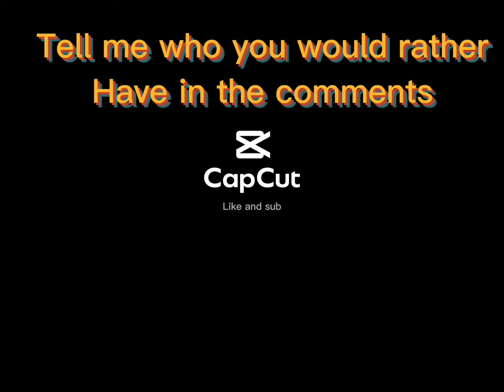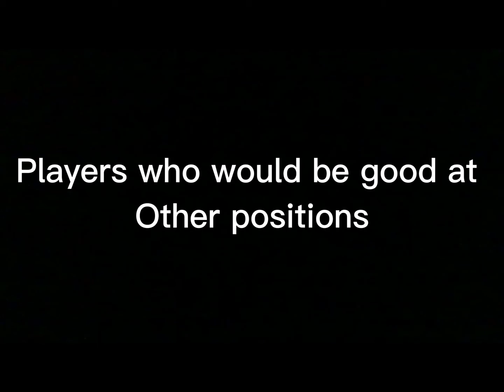10 sub special | all my videos so far(I think)